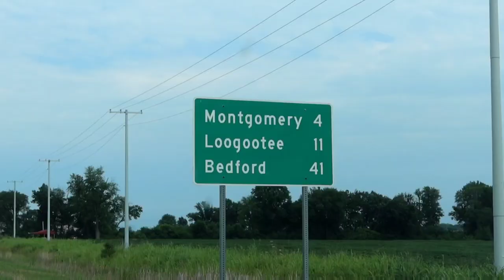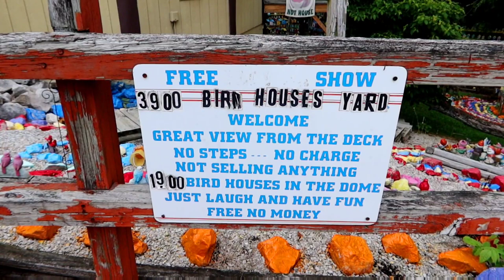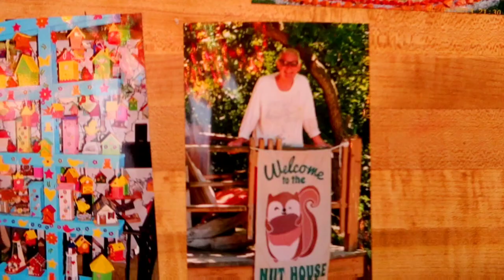Why Does He Have OVER 4,000 Colored BIRD HOUSES?!